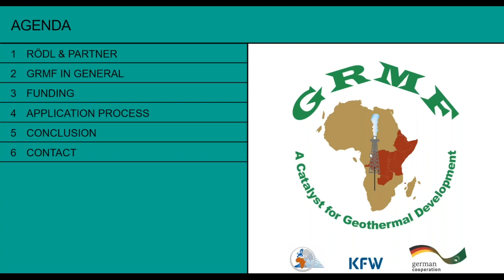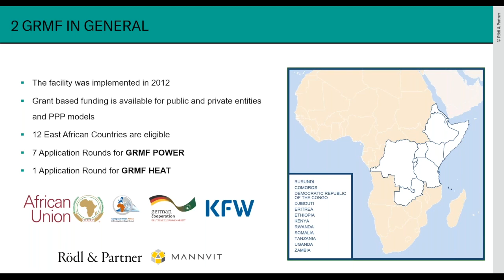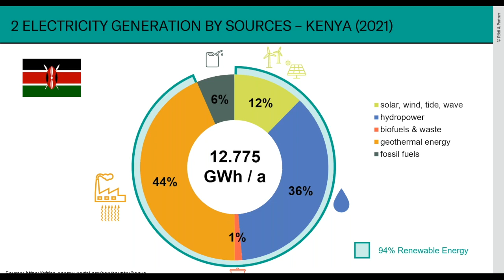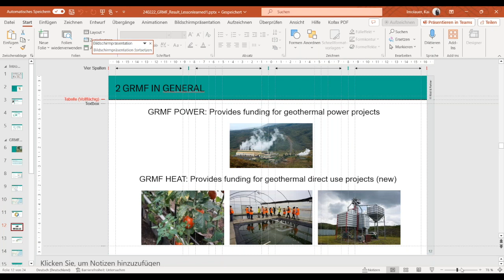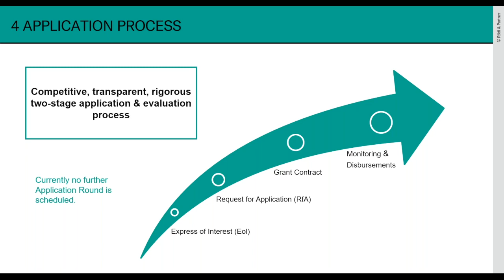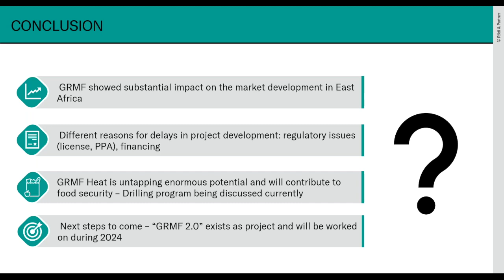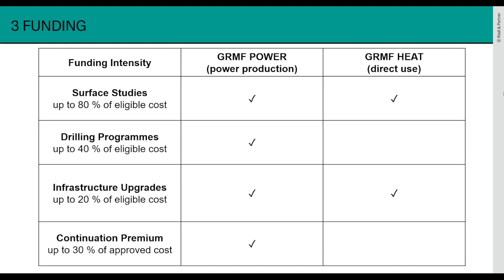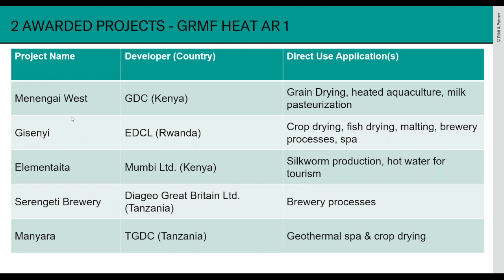Webinar: Geothermal Risk Mitigation Facility (GRMF) with Kai Imolauer of Rödl & Partner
Webinar on the current status of the (East Africa) Geothermal Risk Mitigation Facility, results and lessons learnt with Kai Imolauer, Partner at Rödl & Partner.